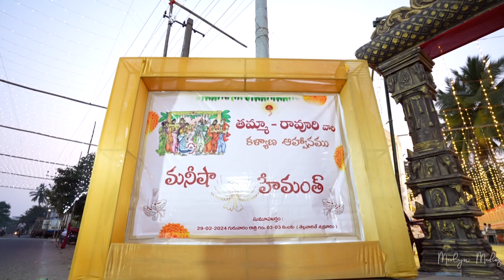Hindu Wedding Highlights - Manisha & Hemanth - Merlyn Medias 4K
MERLYN MEDIAS